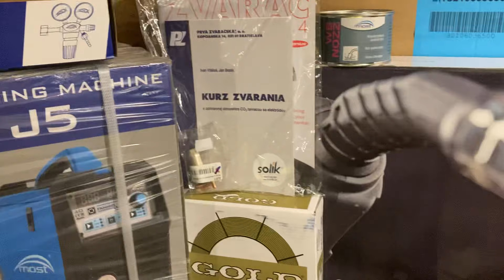CO2 =MIG/MAG zváračka do dielne - MOST Fanmig J5 + MOST Fanmig 202LCD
MOST Fanmig J5 + MOST Fanmig 202LCD